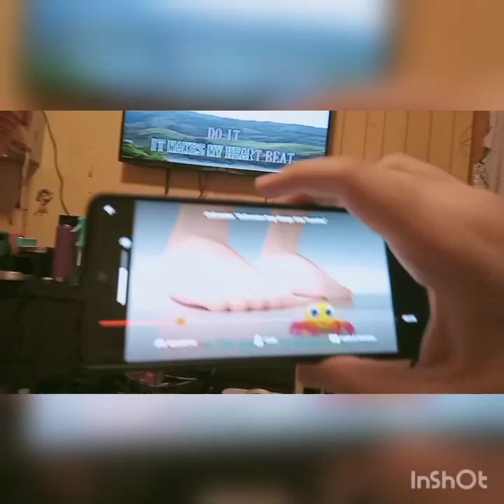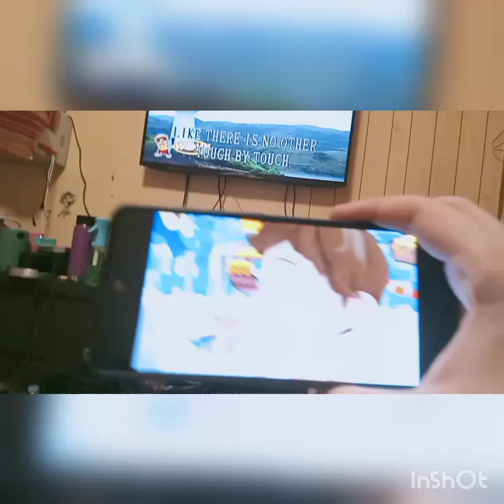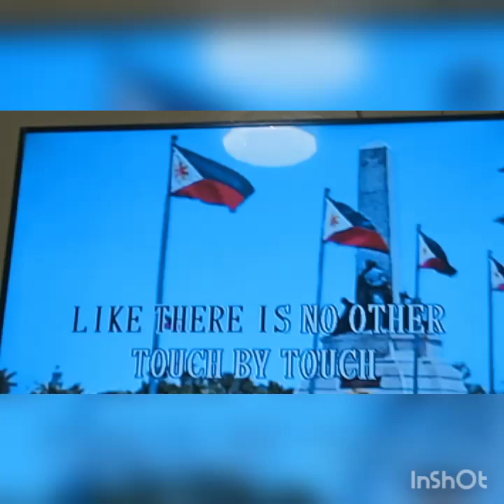Touch By Touch Joy F Jaklitsch/A Schweitzer